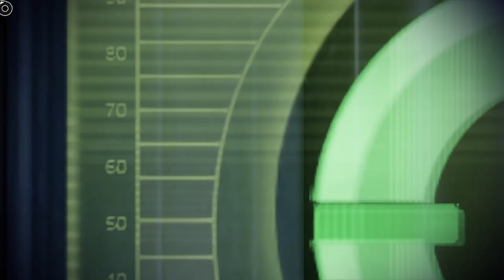Mass Effect 2 - Screw Myself Over - Part 18 - Lair of the Shadow Broker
We begin our assault on the Shadow Broker's base. He doesn't stand a chance, but do we still stand a chance with Liara...?